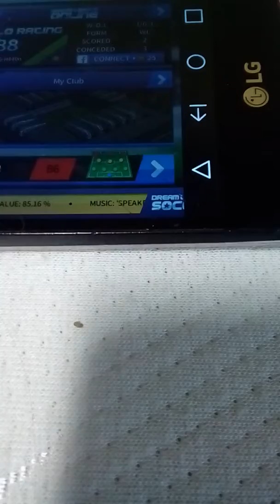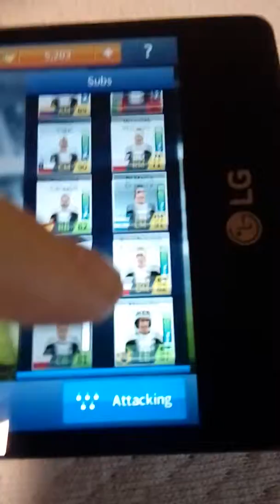Drem league 2017